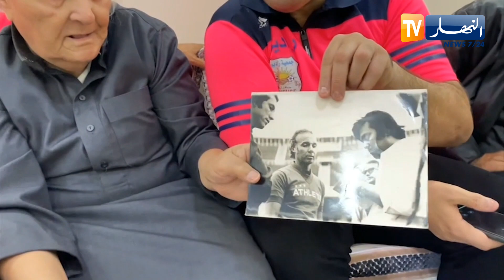جمعية راديوز تكرم عجال الهواري الصحفي والمعلق الرياضي السابق